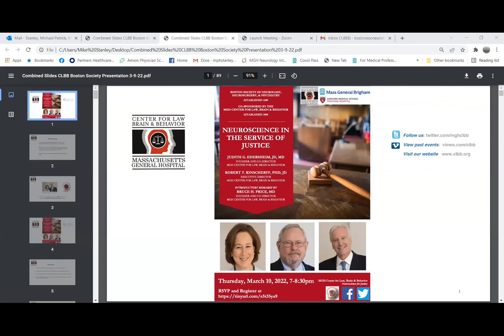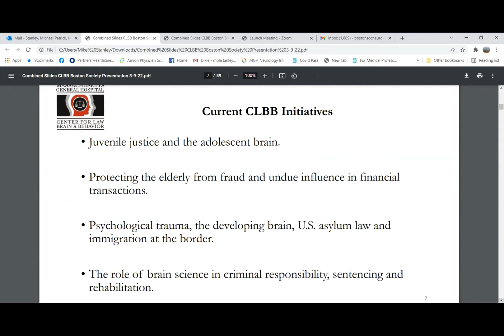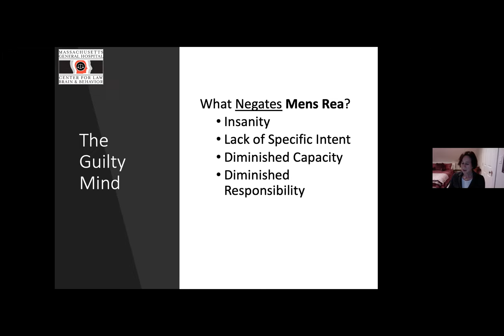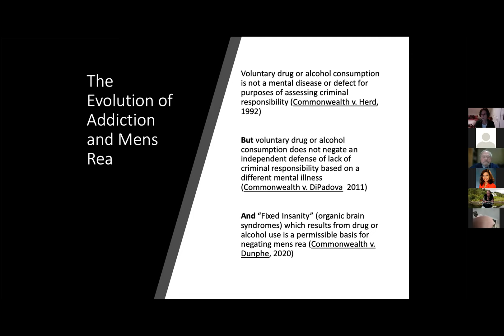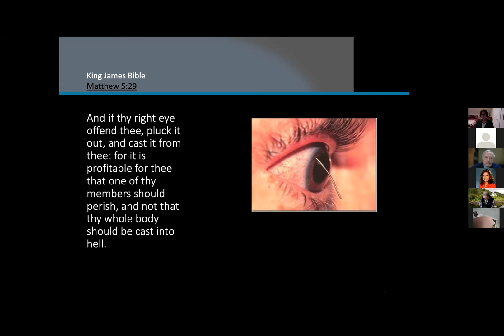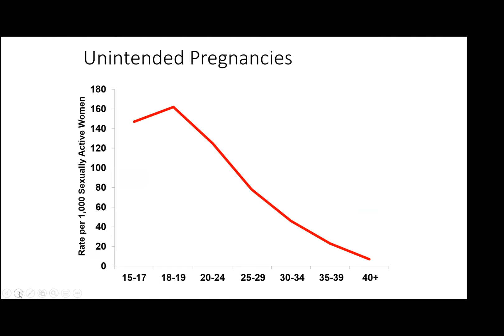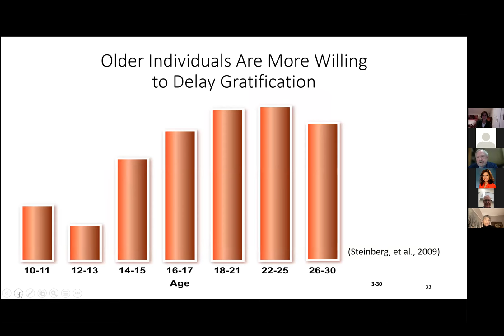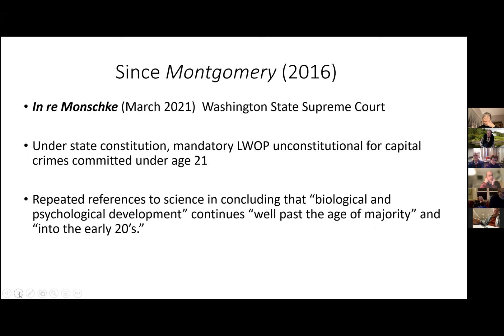Neuroscience in the Service of Justice 3/10/22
In this talk, Drs. Judith Edersheim and Robert Kinscherff question the 18th C assumption of "Reasonable Man" that permeates American law using the neuroscience of addiction and the adolescent brain to explore how neurobiology can be utilized as a lens for legal reform. Introduction by Dr. Bruce Price.